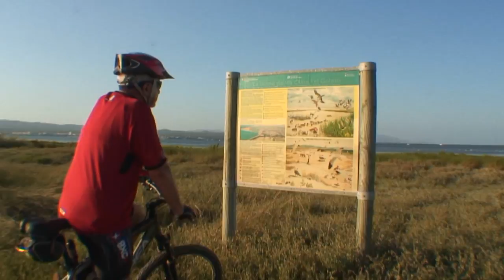L´Ampolla video turístico.mov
Pequeño vídeo de presentación de l´Ampolla (Tarragona- España) realizado con imágenes aéreas, imágenes de suelo y algunos planos subacuáticos.